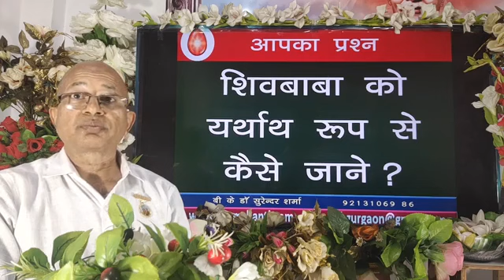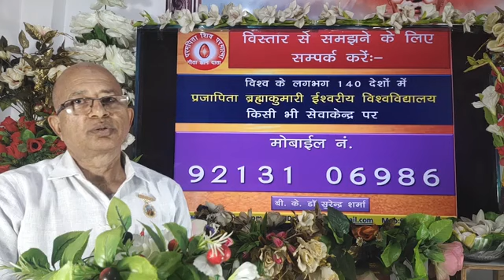शिव बाबा को यथार्थ रूप से कैसे जाने व याद करें?/Brahma Kumaris/BK Dr Surender Sharma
👌राजयोग चित्र प्रदर्शनी
  How to know and remember Shiv Baba accurately?/Brahma Kumaris
TODAY MURLI
BK MURLI
LIVE MURLI